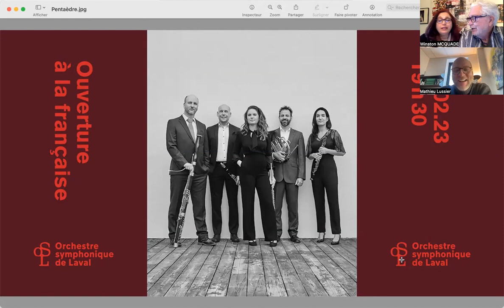L'ensemble Pentaèdre ouvre la 2e édition du Festival classique hivernal de l'Orchestre symphoniq...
LE CULTUREL 2.0 en tandem avec Winston McQuade et Sylvie Harvey : Le coup d’envoi de la 2e édition du Festival Classique Hivernal de l’Orchestre symphonique de Laval et présenté à la salle André-Mathieu le samedi le 3 février, a été confié à l’ensemble de musique de chambre Pentaèdre. Le bassoniste du groupe, Mathieu Lussier, nous en parle…